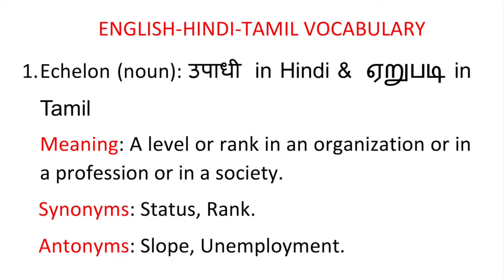Word of the day - 01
Hey all!!! Yet another initiative for improving Language...